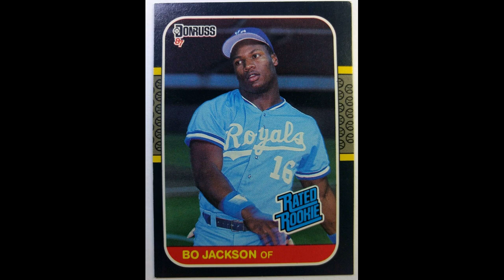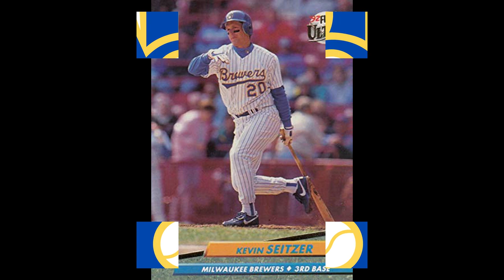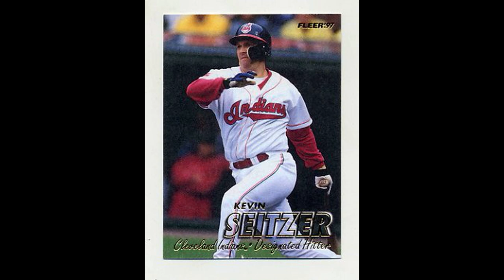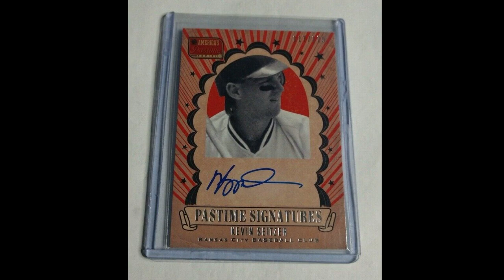THROWBACK THURSDAY MLB PLAYER EDITION .... KEVIN SEITZER KC ROYALS